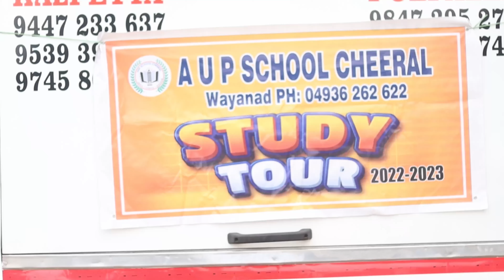KOZHIKODE HERE WE COME | TOUR VLOG | AUPS CHEERAL